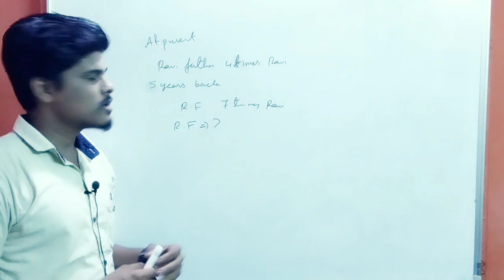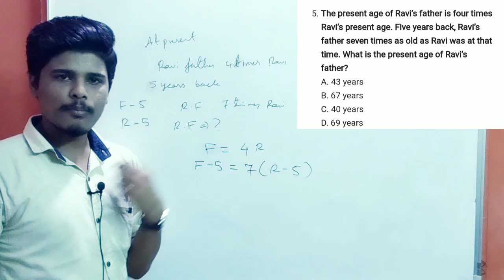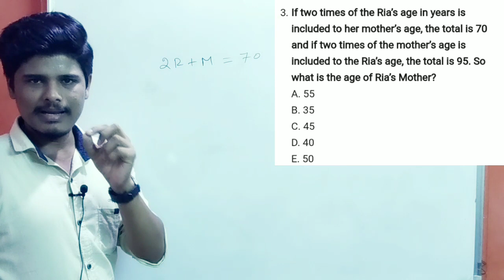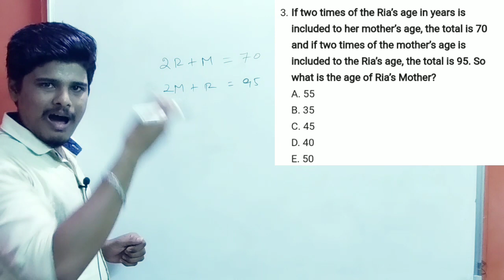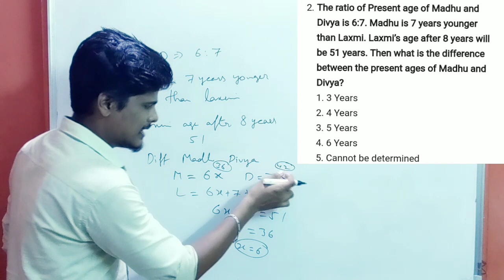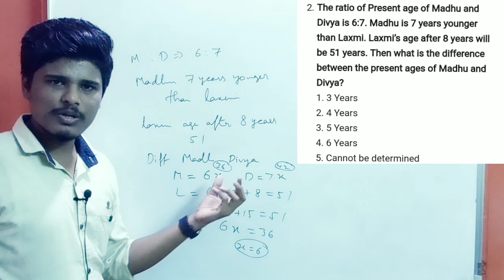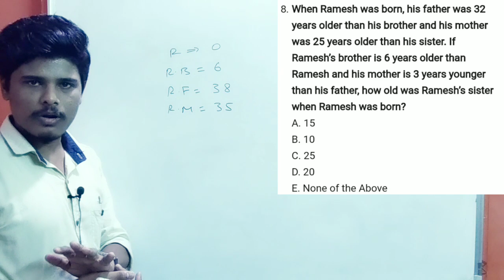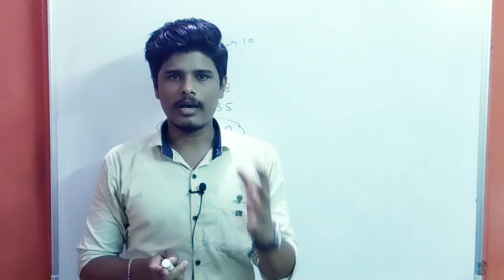Problems on Ages in Tamil - Easy Method to Solve Problems